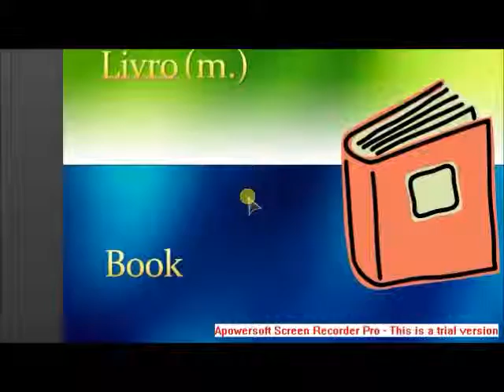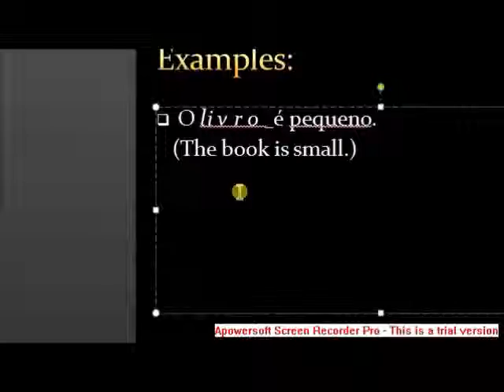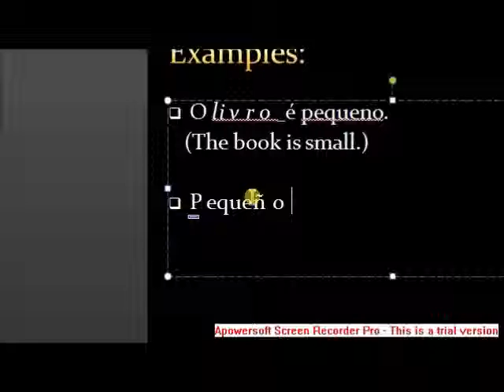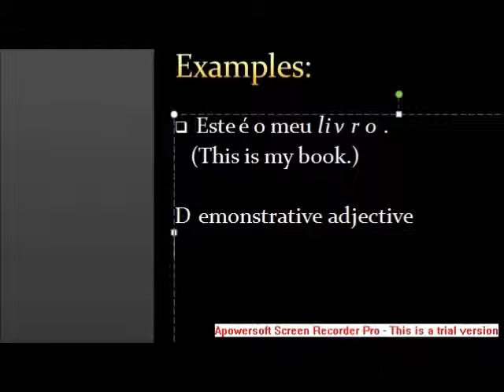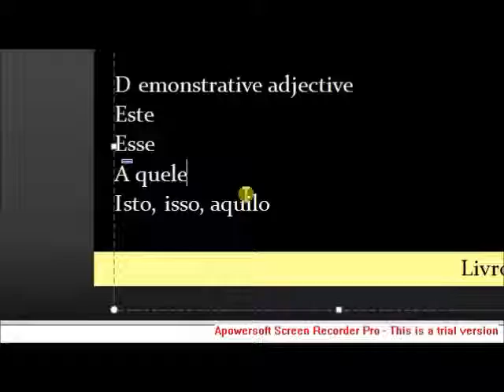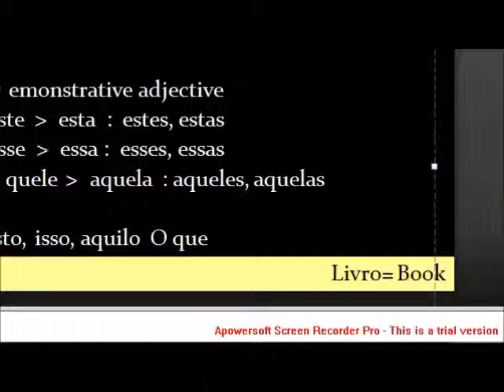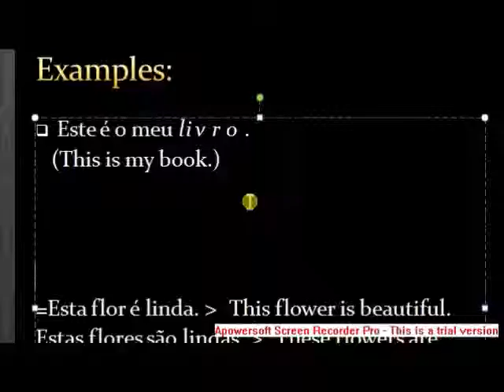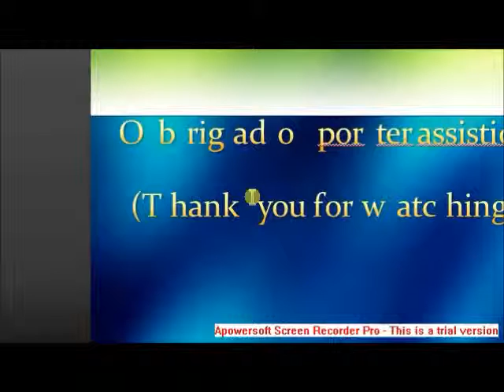Brazilian Portuguese Word of the Day with J - Livro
NOTE check the links at the bottom of the video description!!!

On to the 2nd BP (Brazilian Portuguese) Word of the Day! :D

In this video you will learn Brazilian Portuguese one WORD at a time! You will be shown at least 2 example sentences so that you would learn the vocabulary faster through context. Also, I will inject some comments or explanations about grammar.

CREDITS
Soundtrack: Modern Jazz Samba mp3
Image: Flag of Brazil  - By Brazilian Government [Public domain], via Wikimedia Commons